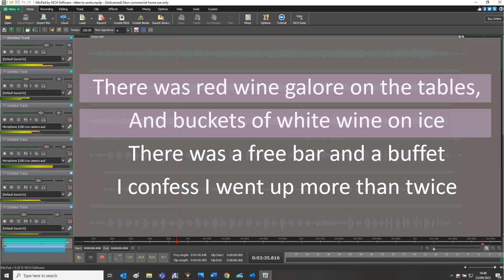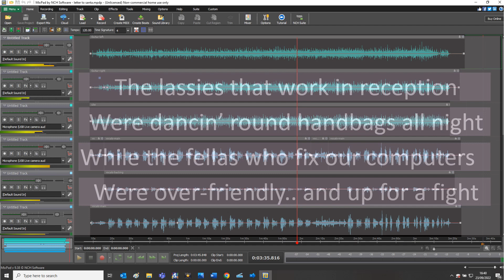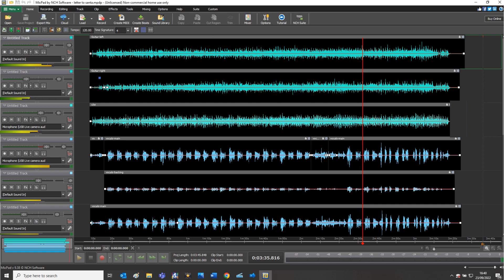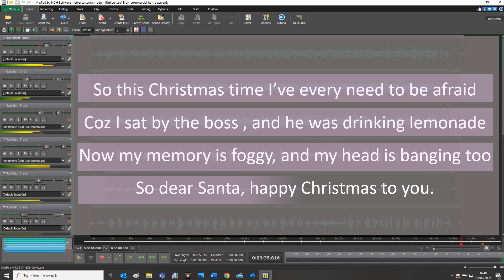The Works Christmas Doo (Instrumental karaoke mix) by Nick Ahrens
Instrumental version of "The Works Christmas Doo" written and performed by Nick Ahrens, with on-screen lyrics for a karaoke singalong.
The final version of this song was recorded as part of the "Pass The Parcel Paisley" charity project and available on all streaming devices.
All instruments were performed by Nick Ahrens with the exception of the sleigh bells which I suspect were added by the producer, Linzi Ronain.